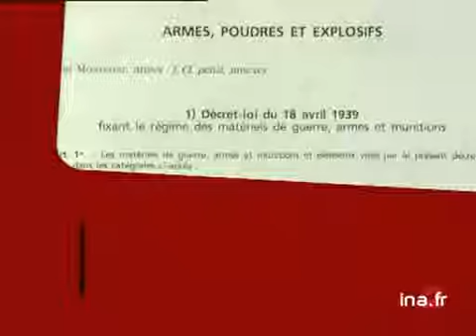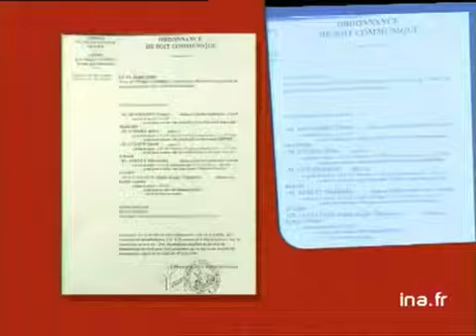Justice : fin des poursuites contre Jean-Christophe Mitterrand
13 janvier 2001
Reportage consacré à l'affaire impliquant Jean-Christophe MITTERRAND. Le parquet général de Paris a demandé la fin des poursuites pour trafic d'armes. Mais il reste d'autres chefs d'accusation. Commentaire sur images factuelles, images d'archives et infographies entrecoupées par l'interview de maître Gilles GOLDNADEL, avocat de l'assistante de Pierre FALCONE. politique; archive television; archive tv; ina; inna; Institut National de l'Audiovisuel; french tv Images d'archive INA